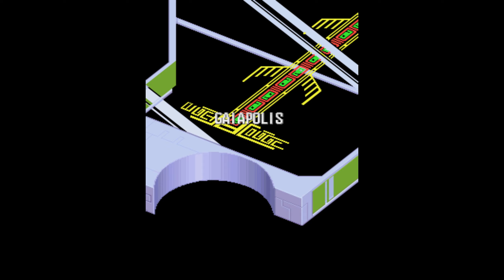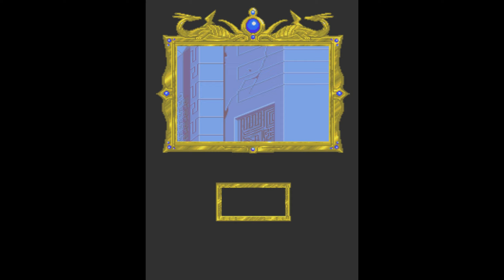Gaiapolis Arcade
Prince Gerard Himerce seeks vengeance against the Zar Harc Empire for the destruction of his homeland, the Kingdom of Avalon. Joined by the half-human fairy Elaine Shee, last survivor of her clan, and Galahad, an exiled duke from the land of the dragons, the Prince goes on a journey to prevent King Darkness (formerly known as Albert Himerce, Gerard's older brother), the leader of Zar Harc, from reviving an ancient demon. Along the way, they are guided by a mysterious spirit known as the Warrior of Flame, who tells them to seek three keys that have been scattered around the world in order to enter the floating citadel of Gaiapolis.

Gaiapolis can be played by up to two players simultaneously. The objective of the game is to fight against every enemy and eventually defeat the boss at the end of each stage before time runs out. The player can choose to play as the Prince, the Fairy or the Dragon. The Prince and the Dragon are both swordsmen, while the Fairy is a martial artist who wields twin tonfas. Along the way the player can pick up items such as food to replenish health, weapon and equipment upgrades, eggs that carry guardian beasts inside, jewels with magic powers and treasures that give out more points. The game employs an experience point system in which the player's level and maximum health are increased by defeating enemies. There are a total of 17 stages in the game, although some of the stages can be skipped depending on the course of action taken by the player.

The controls consist of an eight-way joystick for moving the character and three action buttons. The first action button serves as the primary attack button and performs consecutive attacks against enemies. The player can also hold the attack to guard against enemy attacks if the player character is in possession of a shield (unless the player is controlling the Fairy, who uses her own tonfas to block enemy attacks). Rotating the joystick clockwise (or counterclockwise if the player is controlling Elaine) will cause the player character to perform a spinning attack. Pushing the joystick up, down, left or right twice will cause the player character to perform a running attack.

When accompanied by a guardian beast, the player can press the second action button to send the companion to attack nearby enemies or pick up items. However, the beast has its life gauge and will die if it takes too much damage. The player can press the button to call the beast back to the character's side and allow it to regenerate its own health. There are three guardians available: Goblin (a small armored warrior in a blue egg), Rollin (an armadillo-like creature in a brown egg) and Garuda (a flying baby dragon in a purple egg). Each beast has its own attack pattern. When a character picks an egg of the same color while his or her companion is still around, the companion's maximum health will increase. However, if the player picks a different colored egg, the companion will be replaced with one inside the egg.

A magic spell can be performed with the third action button if the player is in possession of a jewel. The more jewels in the player's possession, the more powerful the magic spell will become. However, the magic spell consumes all the jewels in the player's possession, leaving none to perform another spell until the player collects more. There are seven magic spells in the game, with the most powerful one requiring ten jewels.

In addition to the standard continuation feature, the player can also use passwords to continue the game where they left off at a later point. The game over screen will give a nine letter password (six kana characters in the Japanese version), which the player can enter the next time the game is started. If entered correctly, the player will be taken to the last stage they played with the character they were using with their weapon, equipment and experience level intact.